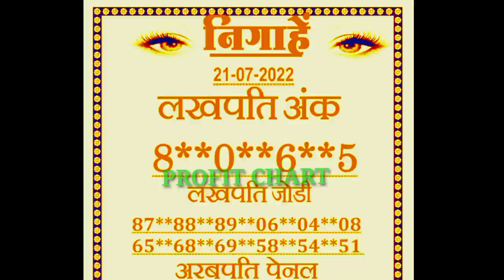21/07/2022 Ngaheh Special Kalyan To main bazar chat dhamaka free Chart